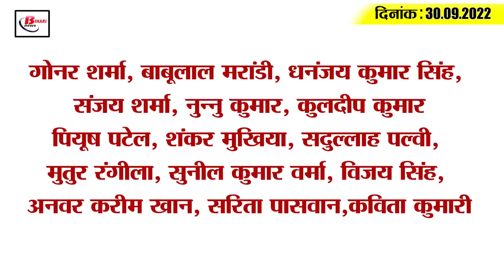Get Today Bihar Evening breaking news of 30th sept 2022 on BSEB, NABARD, Prashant Kishore, Tejashwi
Along with this, let's go in detail towards the big news till evening.

1. BSEB Intermediate Cent-Up Exam Date Released

2. Roads of Bihar will be built on Gujarati technology

3. Roads of five districts of Bihar will be better

4. Man-eating tiger out of the grip of forest workers

5. Bihari cuisine sizzles in NABARD fair

6. Nearby hospital signage will be installed on the roads of Bihar

7. Goons will be called drunkards in Bihar

8. Trains will run on changed timings from October 1 in Bihar

9. Tejashwi was seen in action after hearing the complaint of health workers

10. Emperor and Shahnawaz took a jibe at Jagdanand's statement

11. Prashant Kishor gets support of Independent MLC

12. Vijay Sinha lashed out at the Nitish government

13. Mallikarjun Kharge in the race for the post of Congress President

14. Indian team includes bowler Mohammad Siraj

15. Less than 05 thousand corona cases across the country